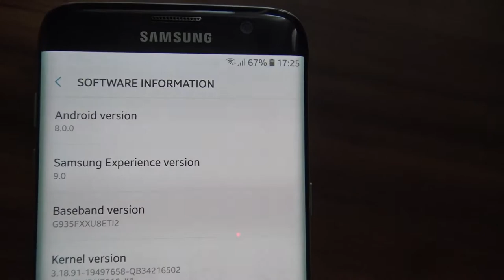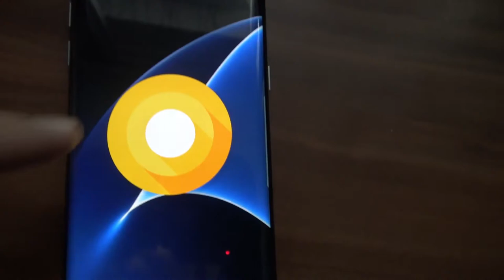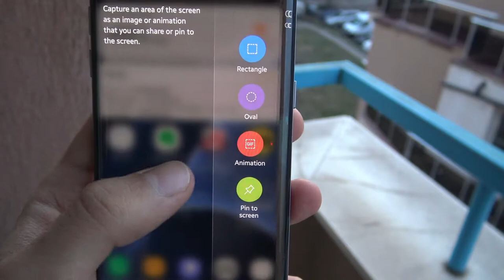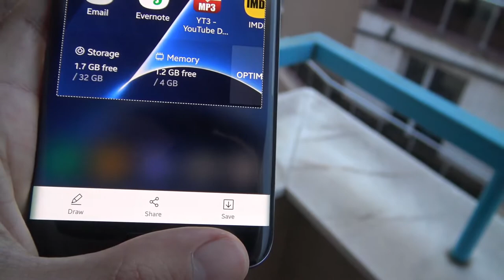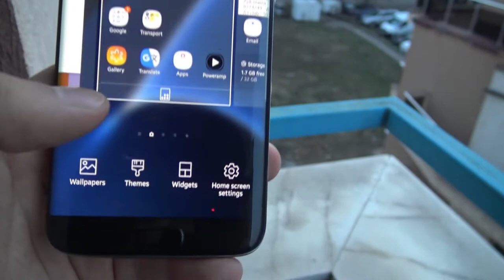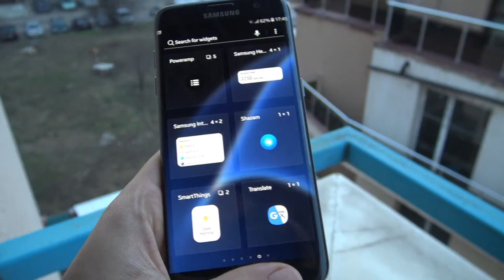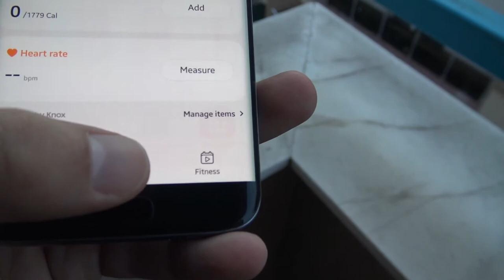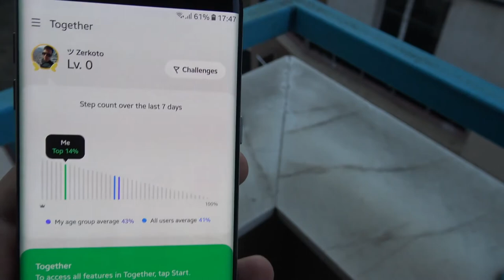🔥Samsung Galaxy S7 edge [2021 Review] 💥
A review of my 5 years old Samsung Galaxy S7 edge!
The video is with educational purposes and aims to deliver specifications information and how the phone keeps up with time and competition on the market.

The video is my first serious effort at YouTubing so I would appreciate if you SMASH LIKE 😊 Also it would help me out on my University project for E-Learning 😁✌